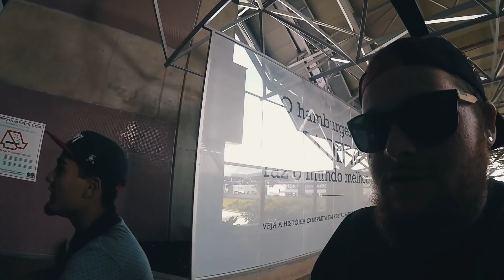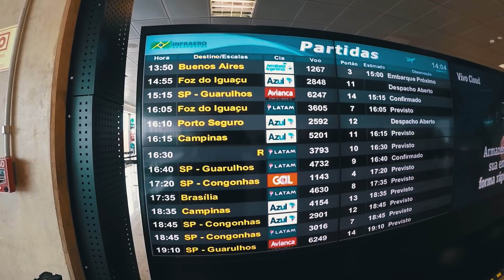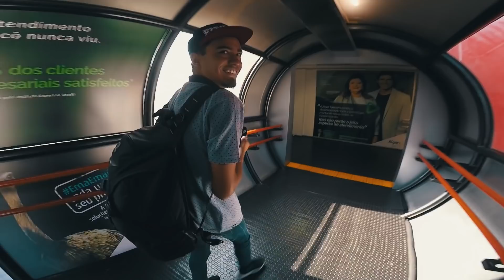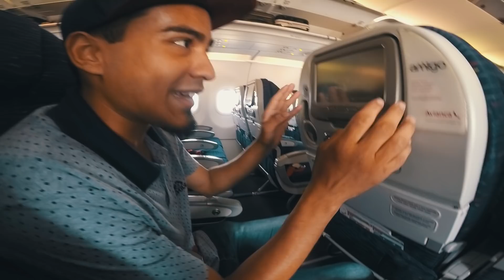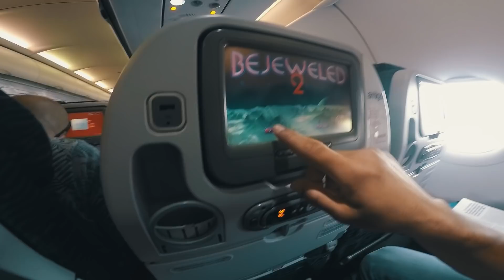VLOG #2 - A primeira viagem de avião do Luizinho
E voltamos a pedido da galera com os VLOGS, dessa vez nossa equipe esteve presente no aniversário do 352 clube de Piúma no Espirito Santo com presença do nosso parceiro Alê 7008.

Deixe sua opinião nos recados, e oque você quer ver mais aqui no nosso canal.

Se inscreve e da seu like.